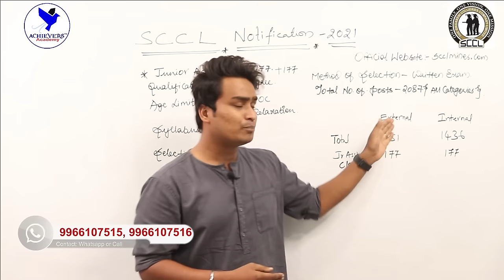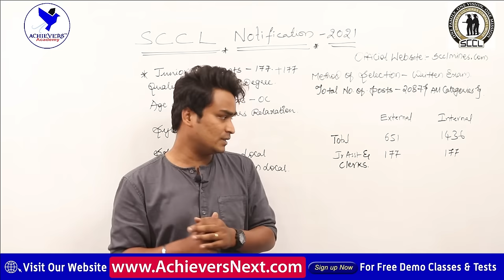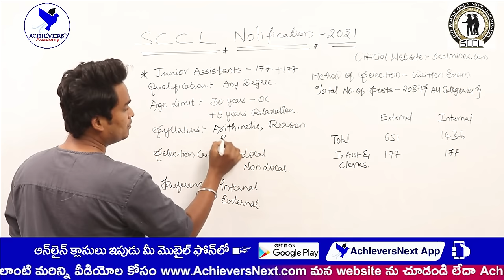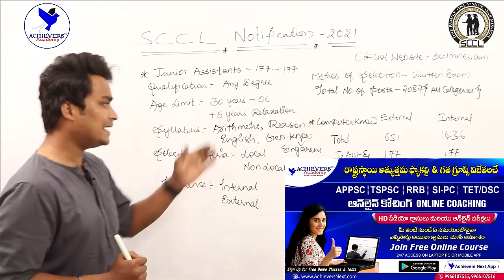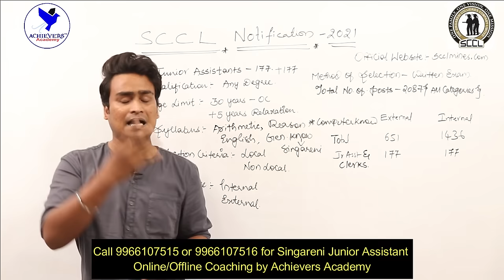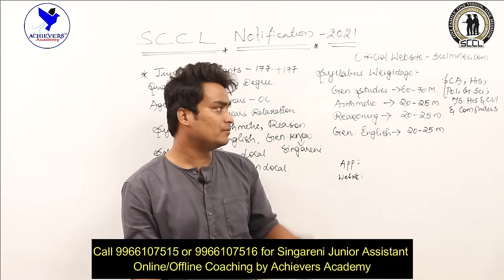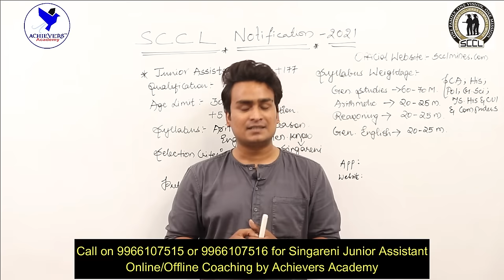Singareni Junior Assistant Syllabus & Notification | Singareni Clerk Jobs 2022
▶️ Watch Video on Singareni Junior Assistant Syllabus & Notification | Singareni Jobs 2022
Singareni Junior Assistant Recruitment - Eligibility criteria, Syllabus & Exam Pattern

👉 Link to Join SCCL Junior Assistant Online Coaching Classes

👉 Link to Join SCCL Junior Assistant Free Online Mock Test

👉 Link to Join SCCL Junior Assistant Online Test Series